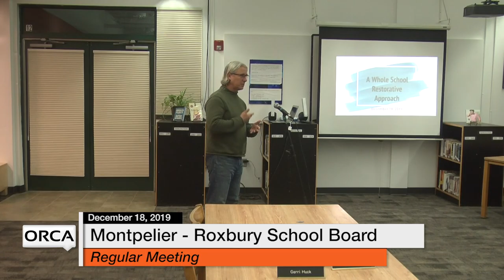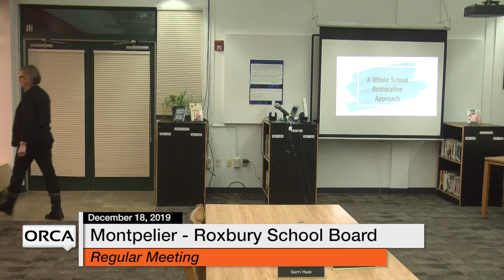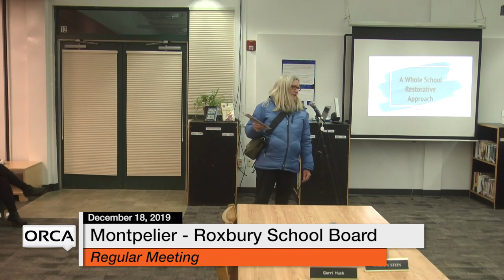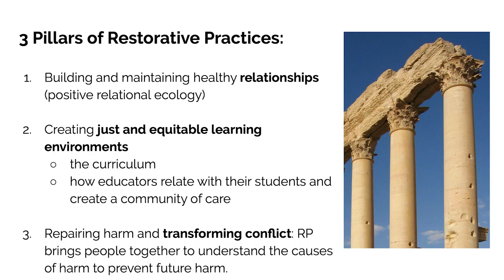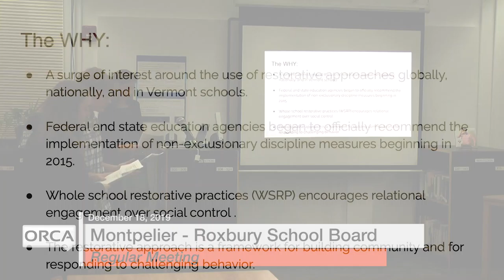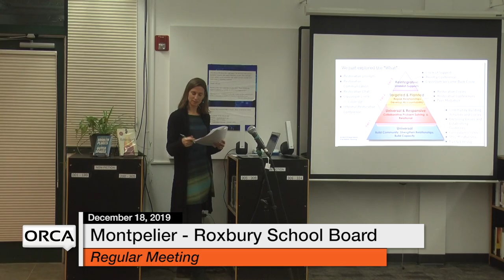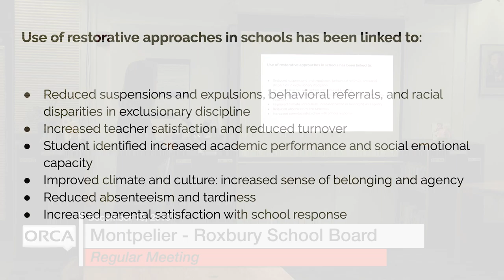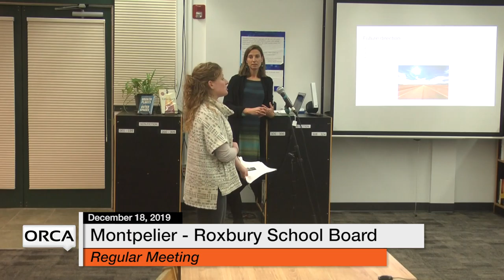Montpelier - Roxbury School Board - December 18, 2019